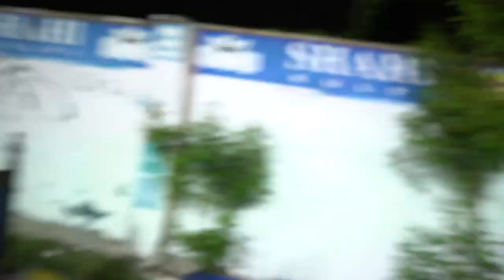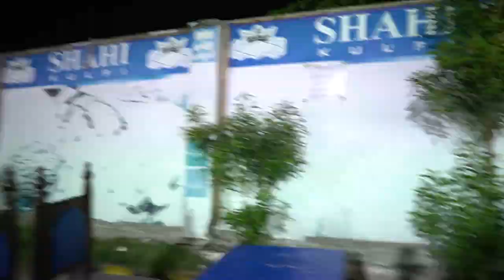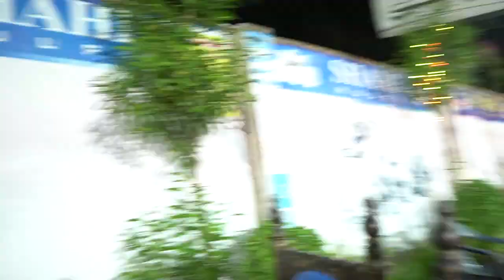GOLGAPPA Eating Challenge - Who Eats More?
Finally We Did The Most Requested Golgappa Challenge Videi!
Watch the Vlog to know who is the WINNER!